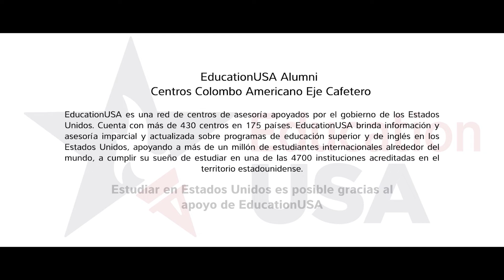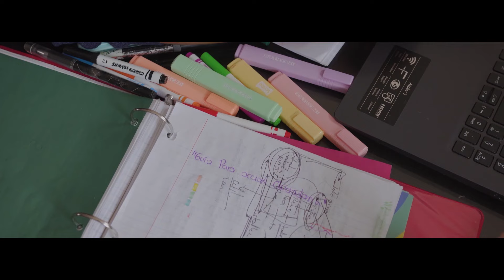Miniserie EducartionUSA - Nayila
Nayila Liv, quien estudió en la Universidad de Arizona, Tucson, logró complementar y explorar más posibilidades en su vocación comunitaria gracias a su participación en el programa SUSI.